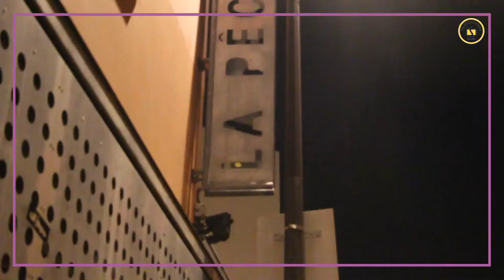Hip Pop Pop 3 (Café la Pêche) - Pop Style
A tout nous nos fans de Hip Hop qui n'ont oublié notre série HIP HOP POP ! Voici un nouvel épisode, sur le Café La Pêche, un endroit emblématique de la musique qui à vu passer plus d'un grand rappeur ! 📺💛
TéléSorbonne, c'est la télévision étudiante parisienne !